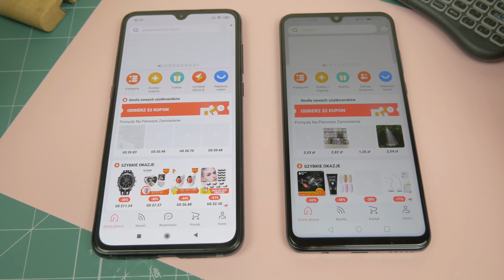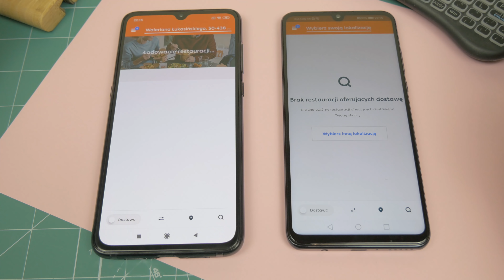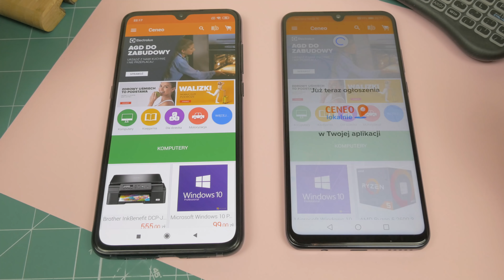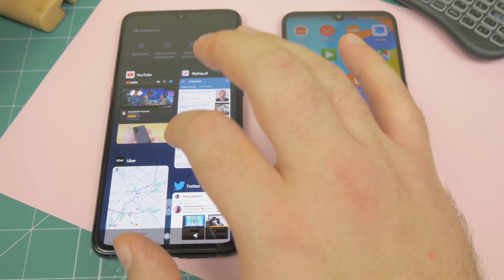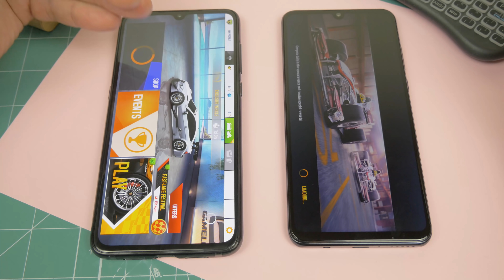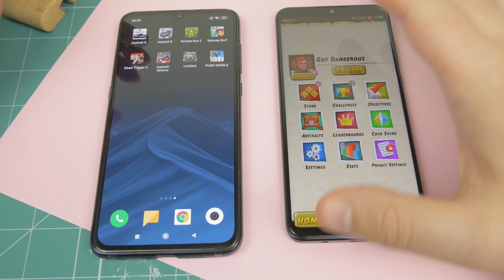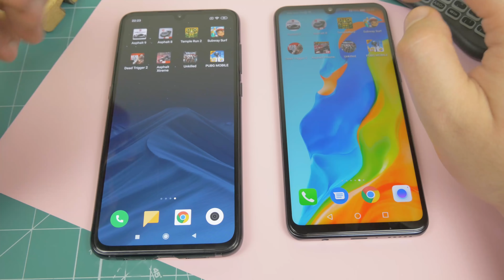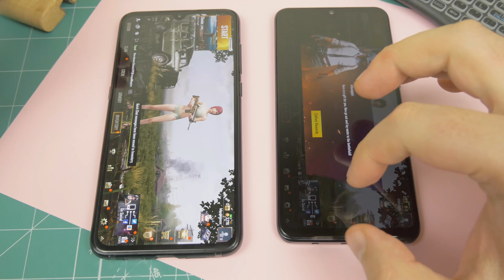Xiaomi Mi 9 vs Huawei P30 Lite ❗❗❗ | Speed Test | Snapdragon 855 vs Kirin 710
Porównanie wydajności  Xiaomi Mi 9 i Huawei P30 Lite.  Snapdragon 855 vs Kirin 710, 6GB  vs 4GB  Ram. Jak to będzie? Jesteście ciekawi?